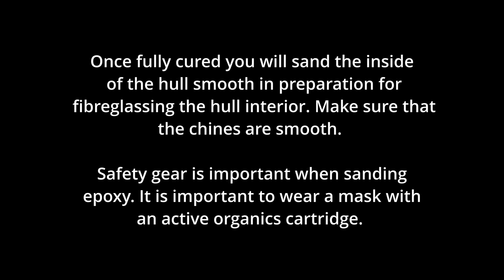Timber BoatWorks Filleting the Hull Interior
We have strengthened the outside of the hull by filling the joints from the outside. Now we must fillet the inside of the hull before we fibreglass the hull. In this video we demonstrate how to fillet the inside joints of the hull.

0:00 - Introduction
0:10 - Scuff Sand the Bow Reinforcing Tapes
0:38 - Saturate the Joint
1:05 - Inject Thickened Epoxy on the Joint
1:23 - Fillet the Epoxy